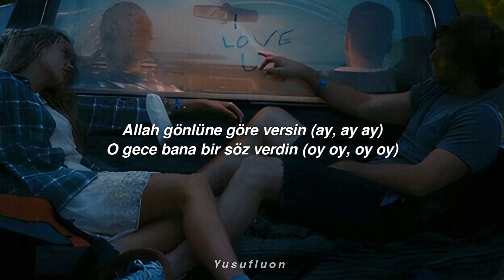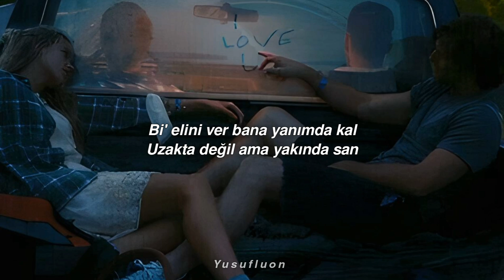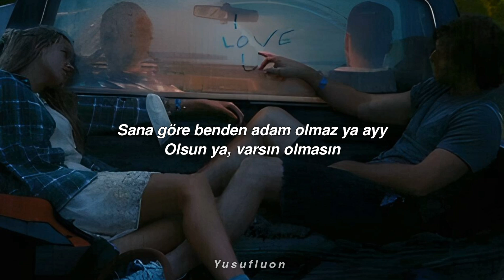Canbay & Wolker - Leylim Yar (Lyrics/Sözleri)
Leylim Yar ;

Canbay ;

Wolker ;